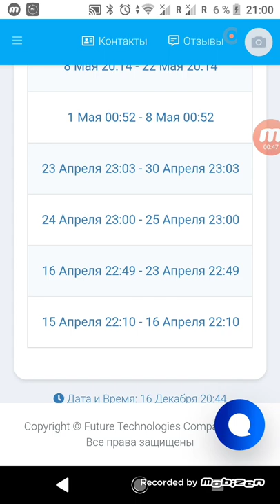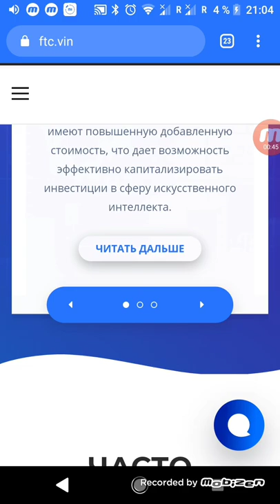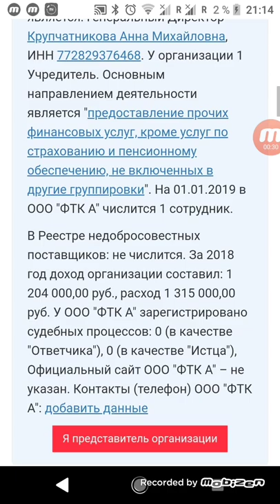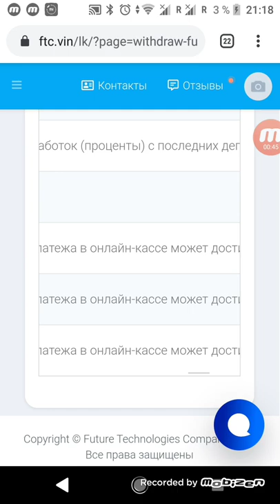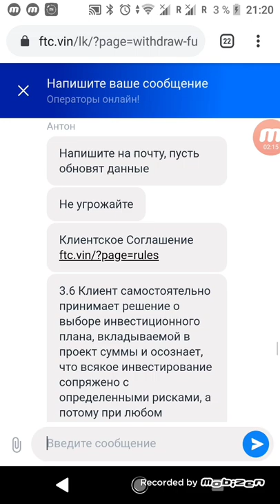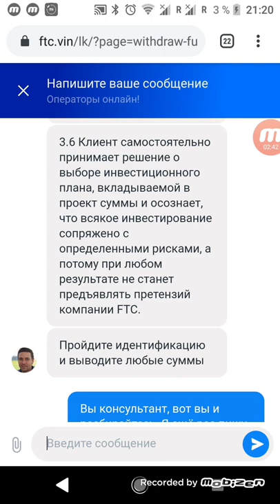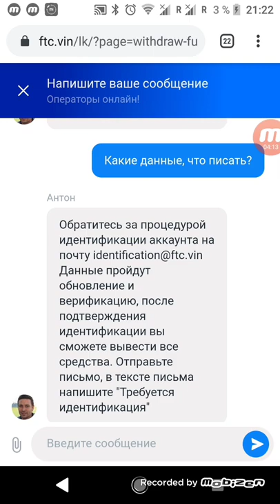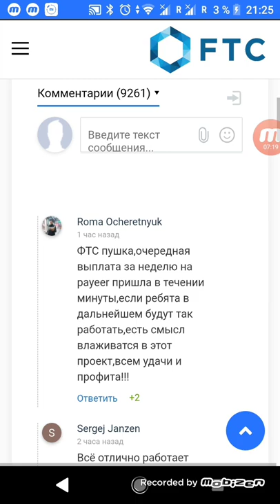Провал финансовой пирамиды FTC или ФТКА.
Провал финансовой пирамиды FTC или ФТКА. Очередная финансовая пирамида рухнула.